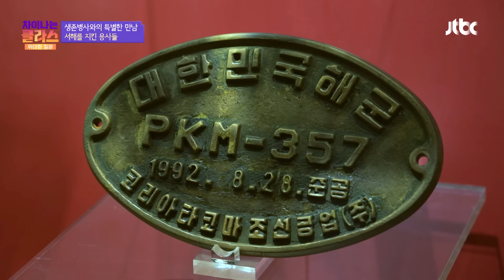서해를 지킨 용사들.. 제2연평해전 생존 병사와 가슴 뭉클한 만남 | 차이나는 클라스 위대한 질문 17회 | JTBC 240623 방송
이희완 국가보훈부 차관이 들려주는
차이나는 클라스 위대한 질문 17회 대한민국이 기억해야 할 '6월'
서해를 지킨 용사들.. 제2연평해전 생존 병사와 가슴 뭉클한 만남